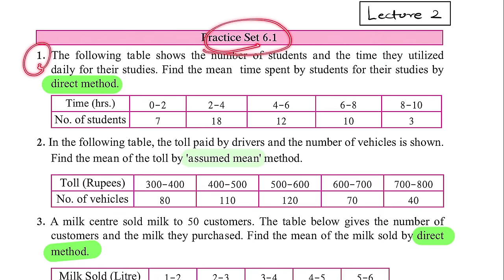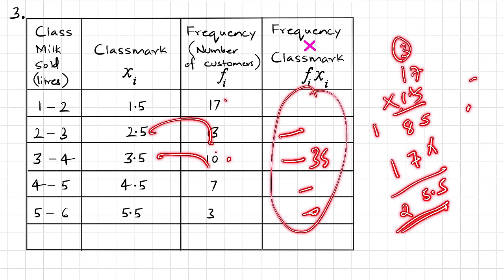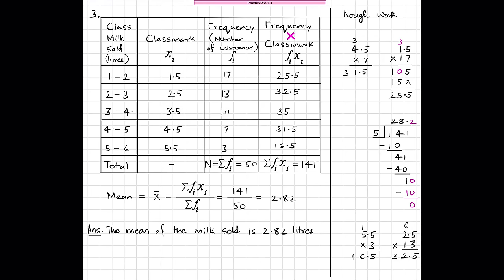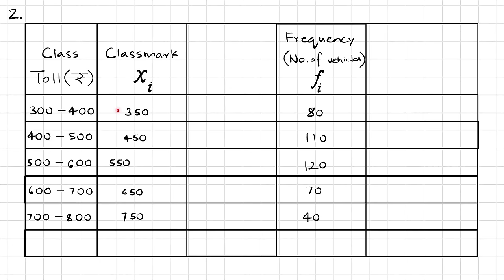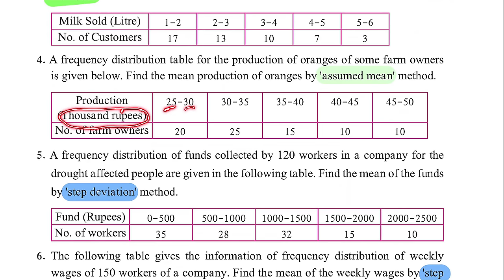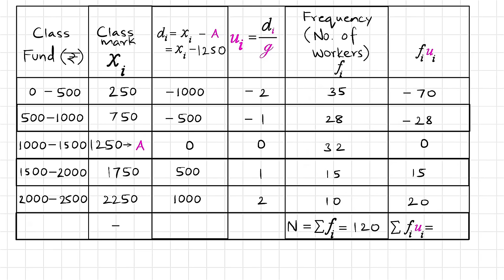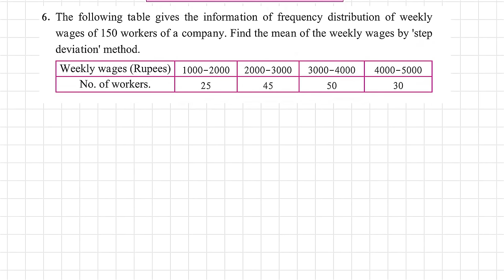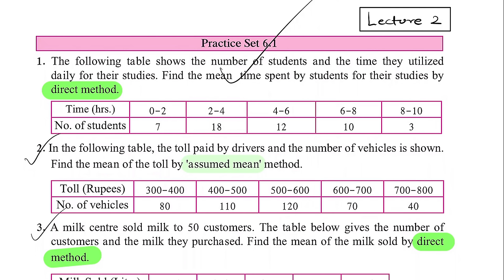Statistics | Practice Set 6.1 Lecture 2 | SSC Class 10th Algebra | Maths 1 | Maharashtra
This Video explains Statistics Practice Set 6.1 Class 10 of Statistics chapter 6.

Solve Practice Set 6.1 of Statistics for SSC Board exams with ease!

This lecture will explain all the problems in Practice Set 6.1 of Statistics in detail, with step-by-step solutions. The lecture is specifically designed for class 10 students of Maharashtra State board, and will help them prepare for their SSC Board exams.

The lecture covers the following topics:
* Why do we study statistics?
* What is mean?
* How to calculate mean using Direct Method?
* How to calculate mean using Assumed Mean Method?
* How to calculate mean using Step Deviation Method?
* Solving the problems in Practice Set 6.1 of Statistics

The lecture is delivered in a clear and concise manner, and the concepts are explained in a way that is easy to understand. The lecture also includes plenty of examples and practice problems, so that students can test their understanding of the concepts.

If you are a class 10 student of Maharashtra state board and are preparing for your SSC Board exams, then this lecture is for you!

Watch it now and learn how to solve Practice Set 6.1 of Statistics with ease.